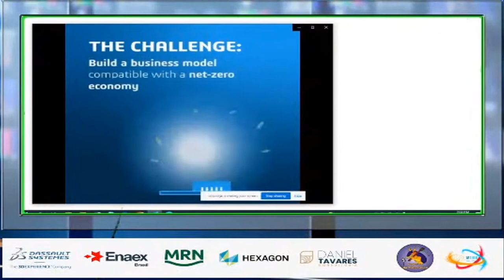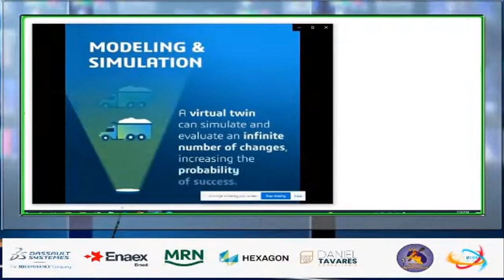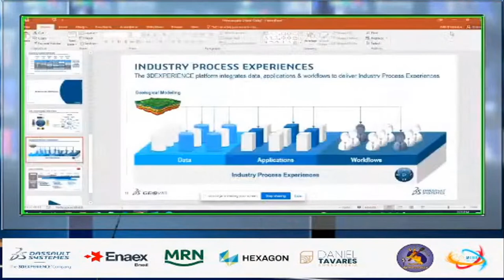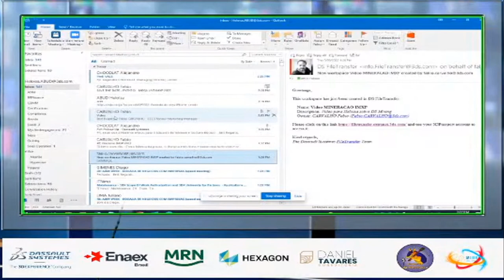IMXP2022 - Palestra - Heloísa Abud - Dassault Systemes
Olá pessoal essa é a palestra da Heloísa Abud, representante da Dassault Systemes no Interconnect Mining Experience - A Mega Live da Mineração

Nossos palestrantes responderam a pergunta: "O que você vai fazer para garantir o futuro da mineração?"

O evento ocorreu no dia 26 de maio e será transmitido, de maneira 100% gratuita, através do YouTube.

Dassault Systemes
Enaex
MRN
Hexagon Mining
Daniel Tavares Consultoria